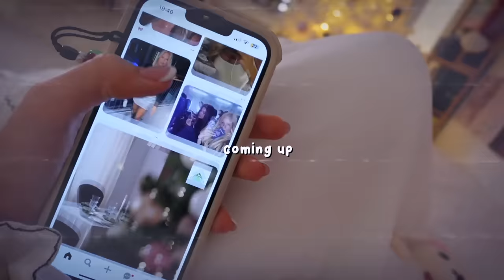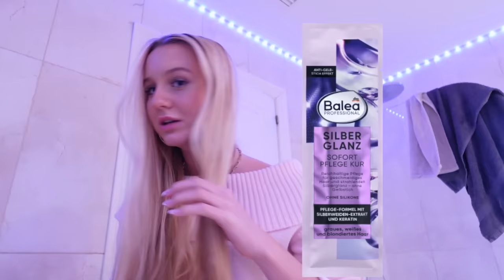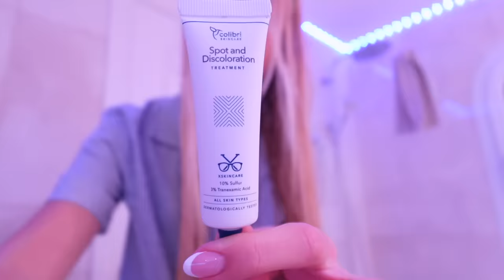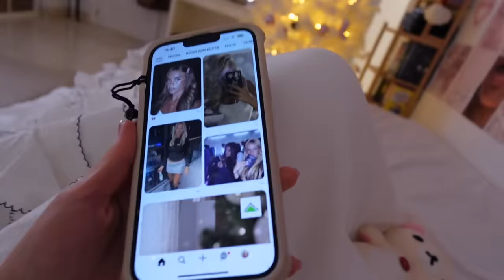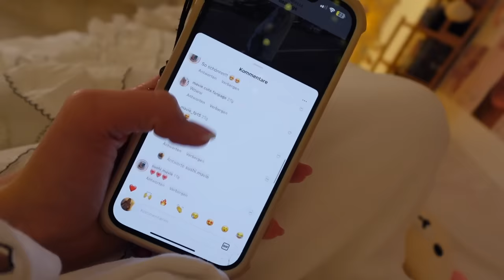SELFCARE NIGHT ROUTINE Hair & Skincare I MaVie Noelle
Heute gibt es meine Selicare Night Routine nach einer anstrengen Schulwoche! Viel Spaß! Ich zeige euch meine Hair & Skincare und was ich sonst noch mache um zu entspannen...

Mein Schülerkalender 2023/24 YAY, IT'S TODAY

IHR BEKOMMT „COOL @ SCHOOL MIT MAVIE“ IN EURER LIEBLINGSBUCHHANDLUNG ODER BEI:
✰LERNANDO: